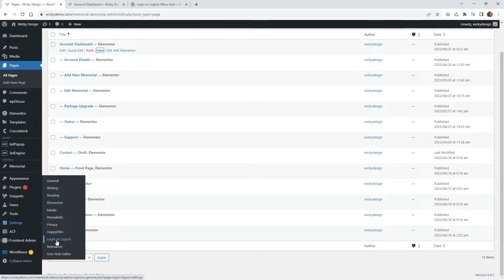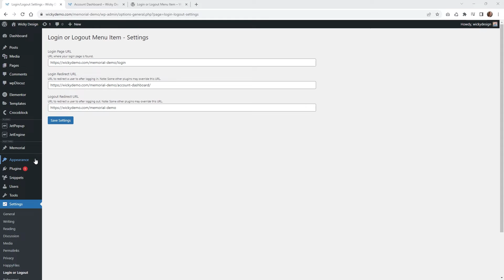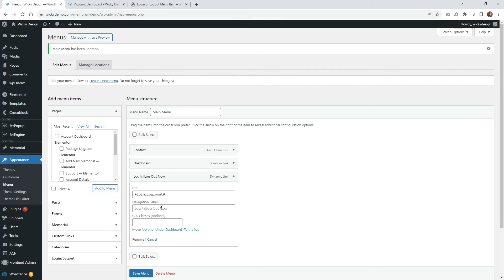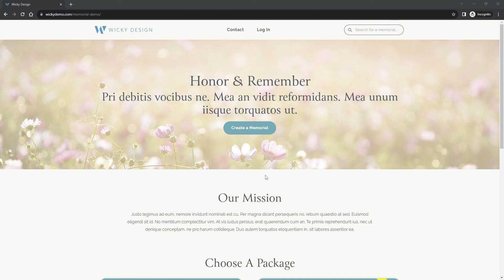How to Add a Login & Logout Menu Item In WordPress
In this WordPress tutorial I will show you a useful plugin I use when creating a membership or e-commerce website.

The plugin is called Login or Logout Menu Item.
It's a simple lightweight plugin that will add a dynamic login and logout button to your WordPress menu system.

Timestamps:
0:00 Introduction
0:36 WordPress Tutorial Begins